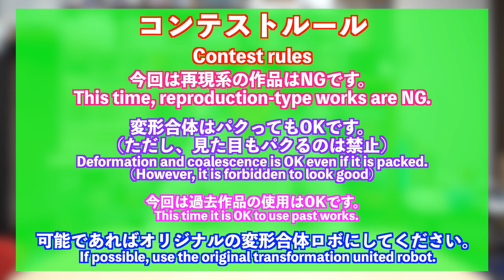【今回は正統派！？】第3回 ヒロげぇ主催変形合体レゴロボコン開催！The 3nd Transformation Combined Lego Robo Contest hosted by Hiroge!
応募期間2月1日〜3月15日まで
審査 3月下旬 発表4月中旬
Twitterで「変形合体レゴロボコン」を付けてツイート！

Application period From February 1st to March 15th
Judging late March Announcement mid-April
Tweet with "変形合体レゴロボコン" on Twitter!

動画に入れるのを忘れてましたが、今回の審査員はいつもの皆さんです！
今回も素晴らしい変形合体レゴロボに出会えるのを期待してます！

*Please be careful if you are a foreign national.
You don't have to live in Japan to enter this Transformable LEGO Robot Contest.
However, please note that we cannot deliver presents to grand prize winners who do not live in Japan.

審査員Twitterリンク
ヒロげぇ(審査員長)Twitter